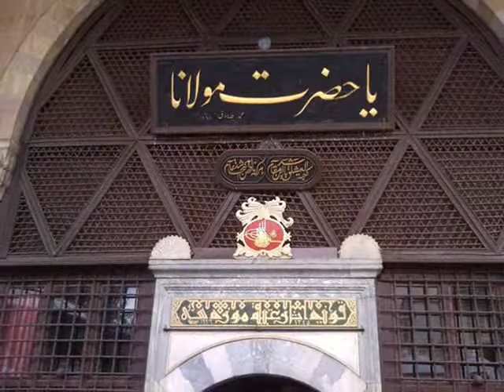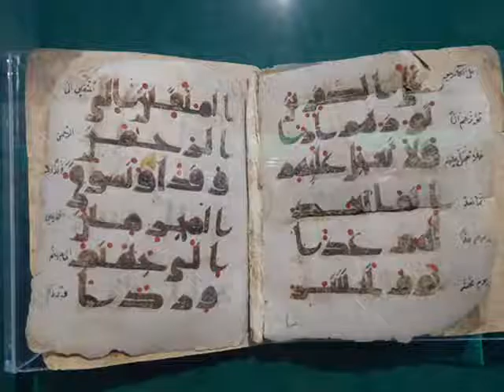Mevlâna Museum in Konya, Turkey Exploring theA Visitor's Guide | saint and Anatolian opening hours,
Mevlâna Museum in Konya, Turkey Exploring theA Visitor's Guide |Muslim saint and Anatolian ..mevlana museum opening hours, For Muslims and non-Muslims alike, the main reason to come to Konya is to visit the Mevlâna Museum, the former lodge of the whirling dervishes. It's Celaleddin Rumi (later known as Mevlâna) that we have to thank for giving the world the whirling dervishes and, indirectly, the Mevlâna Museum. Calling it a mere museum, however, makes it sound dead and stale, but the truth couldn't be more different. As one of the biggest pilgrimage centres in Turkey, the museum constantly buzzes with energy.For Muslims, this is a very holy place, and more than 1.5 million people visit it a year, most of them Turkish. You will see many people praying for Rumi's help. When entering, women should cover their head and shoulders, and no one should wear shorts.The lodge is visible from some distance, its fluted dome of turquoise tiles one of Turkey's most distinctive sights. After walking through a pretty garden you pass through the Dervişan Kapısı (Gate of the Dervishes) and enter a courtyard with an ablutions fountain in the centre.At the entrance to the mausoleum, the Ottoman silver door bears the inscription, 'Those who enter here incomplete will come out perfect'. Remove your shoes before entering. Once inside the mausoleum, look out for the big bronze Nisan tası (April bowl) on the left. April rainwater, vital to the farmers of this region, is still considered sacred and was collected in this 13th-century bowl. The tip of Mevlâna's turban was dipped in the water and offered to those in need of healing. Also on the left are six sarcophagi belonging to Bahaeddin Veled's supporters who followed him from Afghanistan.Continue through to the part of the room directly under the fluted dome. Here you can see Mevlâna's Tomb (the largest), flanked by that of his son Sultan Veled and those of other eminent dervishes. They are all covered in velvet shrouds heavy with gold embroidery, but those of Mevlâna and Veled bear huge turbans, symbols of spiritual authority; the number of wraps denotes the level of spiritual importance. Bahaeddin Veled's wooden tomb stands on one end, leading devotees to say Mevlâna was so holy that even his father stands to show respect. There are 66 sarcophagi on the platform, not all visible.Mevlâna's tomb dates from Seljuk times. The mosque and semahane, where whirling ceremonies were held, were added later by Ottoman sultans (Mehmet the Conqueror was a Mevlevi adherent and Süleyman the Magnificent made charitable donations to the order). Selim I, conqueror of Egypt, donated the Mamluk crystal lamps.The small mosque and semahane to the left of the sepulchral chamber contain exhibits such as musical instruments, the original copy of the Mathnawi, Mevlâna's prayer rug, and a 9th-century gazelle-skin Christian manuscript. There is a casket containing strands of Mohammed's beard, and a copy of the Koran so tiny that its author went blind writing it. Look to the left of the mihrab for a seccade (prayer carpet) bearing a picture of the Kaaba at Mecca. Made in Iran of silk and wool, it's extremely fine, with some three million knots (144 per square centimetre).The matbah (kitchen) of the lodge is in the southwest corner of the courtyard. It is decorated as it would have been in Mevlâna's day, with mannequins dressed as dervishes. Look out for the wooden practise board, used by novice dervishes to learn to whirl. The dervish cells (where the dervishes lived) run along the northern and western sides of the courtyard. Inside are a host of ethnographical displays relating to dervish life.

International Classifieds